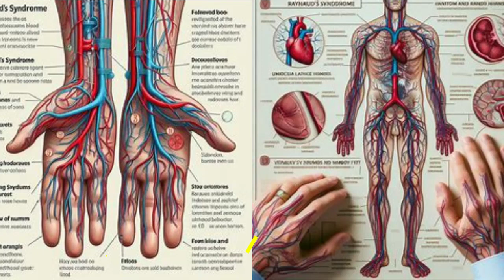Síndrome de Raynaud Entenda a Condição que Afeta a Circulação Sanguínea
fenômeno de raynaud,falta de ar o que fazer,doença de raynaud,síndrome antisintetase,sensação de queimação,síndrome do desfiladeiro torácico,sintomas de sopro no coração,pés falar sobre a saúde do fígado,sinais de doenças no coração,falta de ar,tipos de sopro no coração,sintomas de coração fraco,sopro no coração de idosos,seus pés estão dizendo que seu fígado está em apuros,aumento de cpk,raynaud,sinais de coração fraco,falta de ar como aliviar